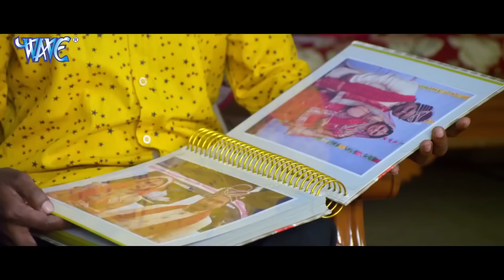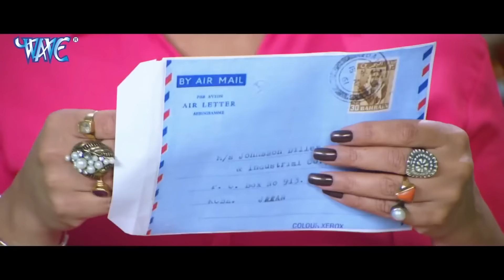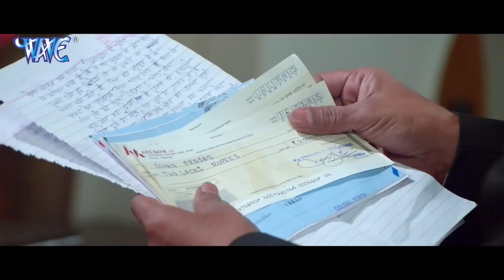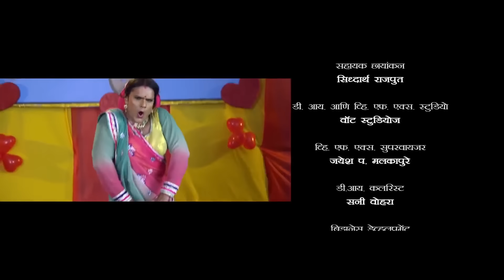Khesari Lal Yadav New Movie | घर परिवार | Ghar Pariwar | Bhojpuri New Film 2024